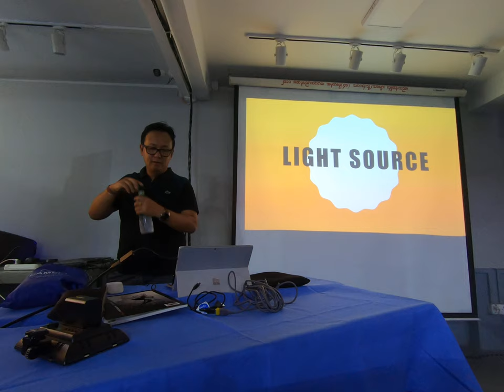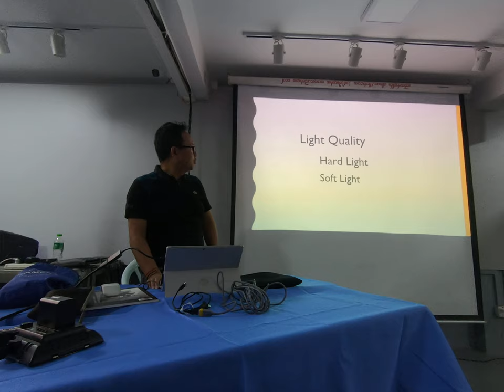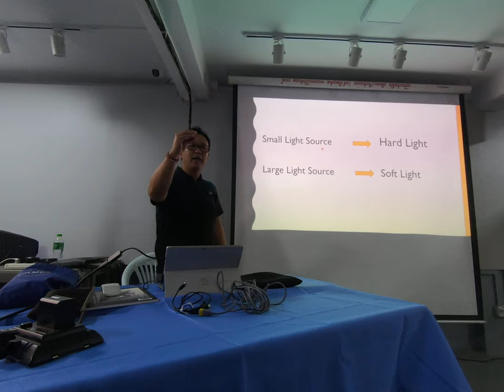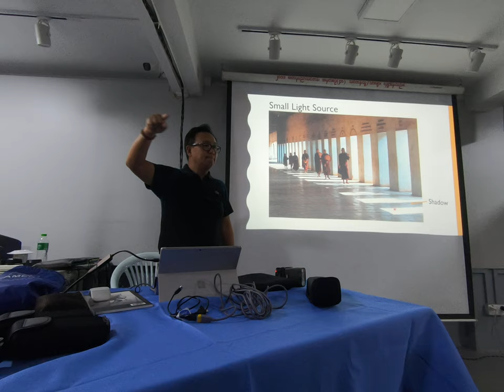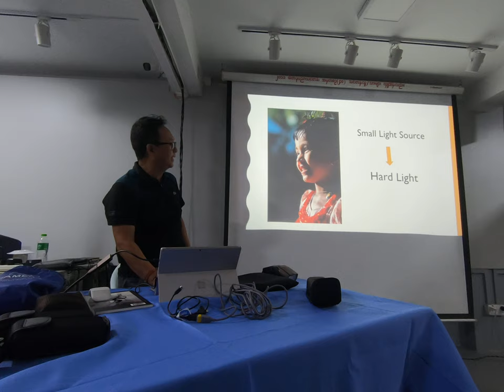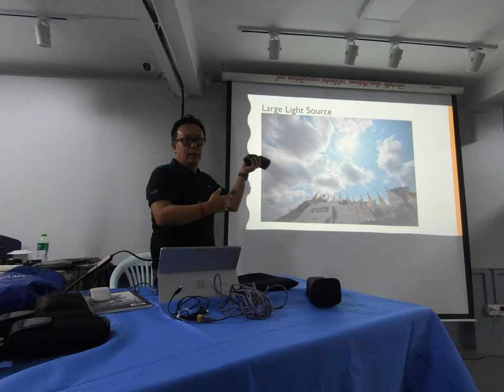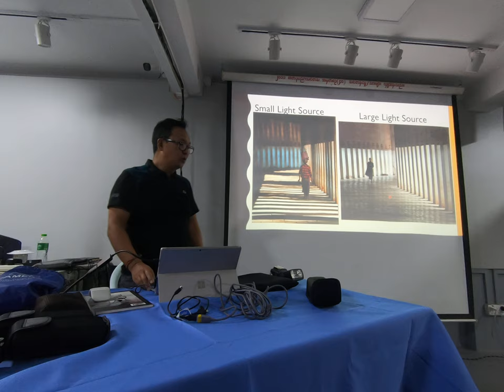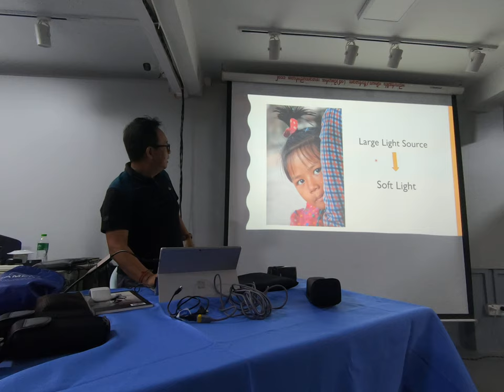Advanced Flash Photography 1st Day@ Yangon (002)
ဆရာေဇာ္မင္း (G.T.S) ရဲ႕ Advanced Flash Photography သင္တန္းပထမဆံုးေန႕
ေျပာၾကားခ်က္ မ်ား အပိုင္း